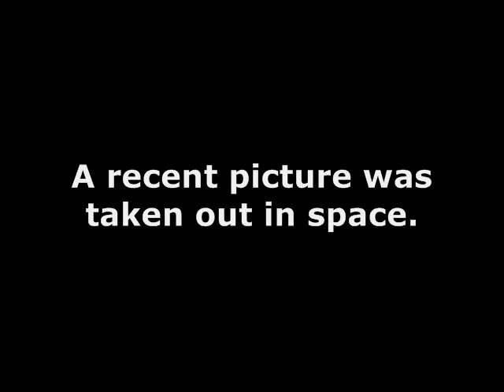[adult swim] Parody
Okay, what you are watching is a parody of [adult swim]'s bumps. I was REALLY bored. That's why I made this. 1st picture is courtesy of Uncyclopedia. I made the second picture. The Starbucks logo courtesy of Wikipedia.